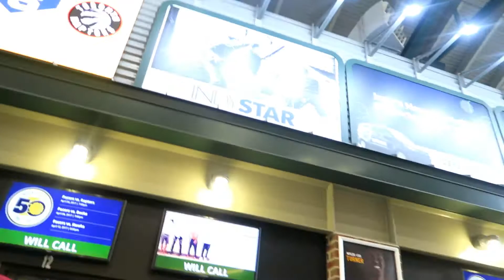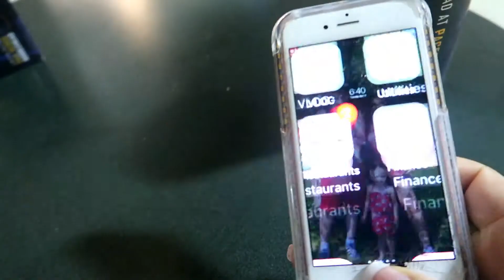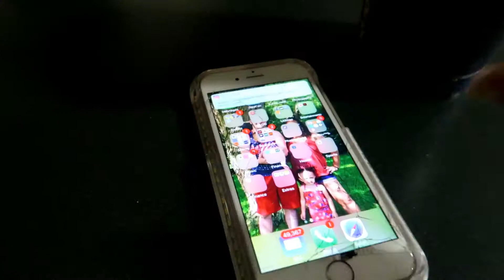Date Night|Pacer Game 04-04-2017| Kyara and Family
Thank you guys so much for watching! XOXOXO

What type of videos do you guys want to see from us? Funny challenges, reviews, more vlogging?

Kyara and Family